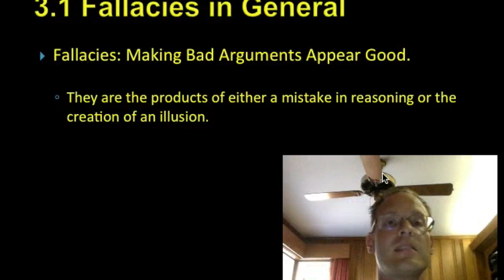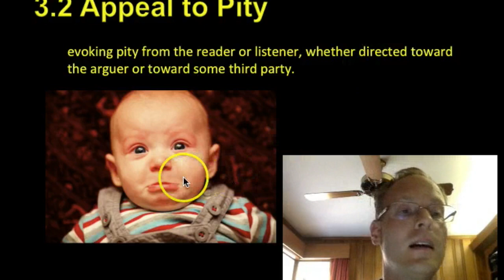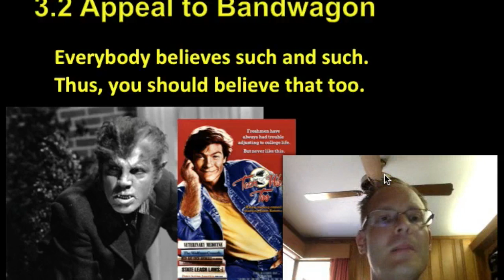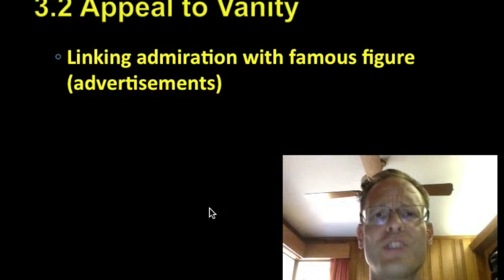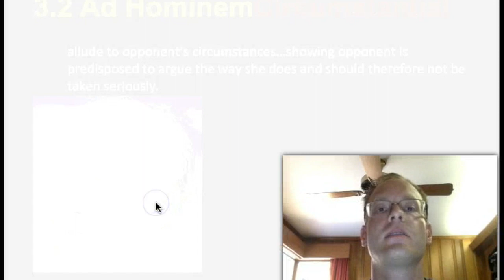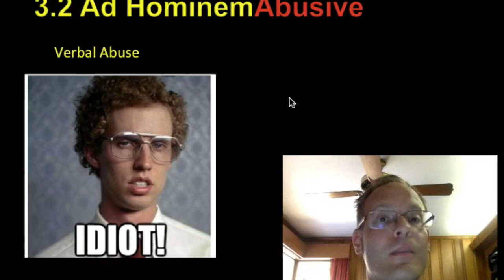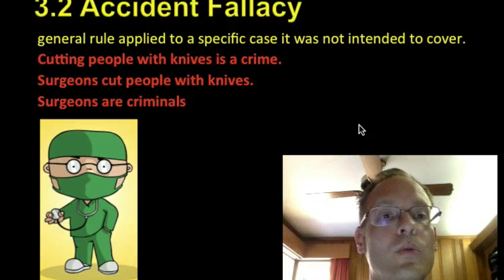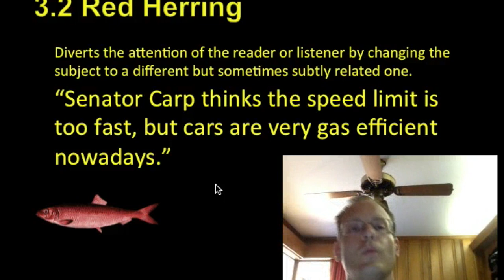Chapter 3 fallacies part one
This video is about Chapter 3 fallacies part one